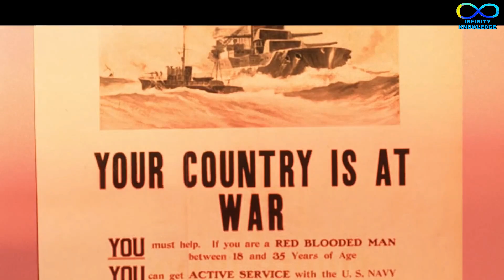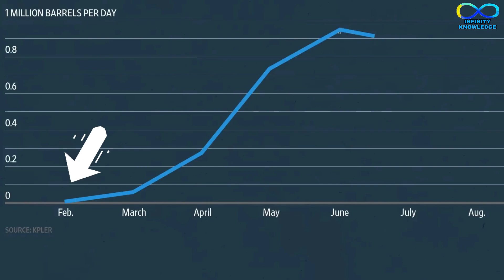How War is Profitable For America, American Components In Hamas Missile | How USA started war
How War is Profitable For America,  American Components In Hamas Missile | how USA started war. Hindi  | how America play war game with russia | russian weapon vs american weapon stock |  America gave missle to hamas | who gave missile technology | Israel and America